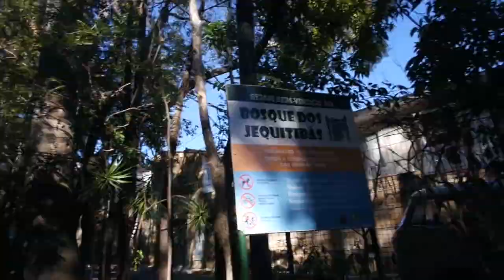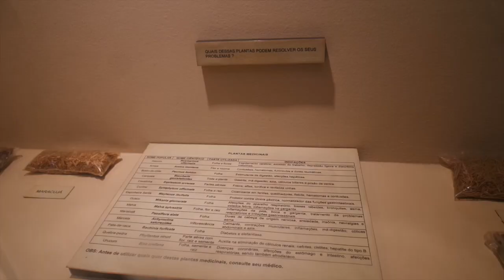A CASA COMO MOREI E VIVI | REVIVENDO O MEU PASSADO